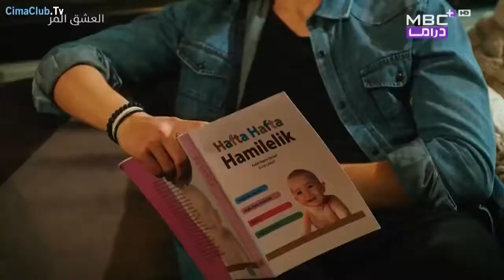انا دائما معك | مسلسل الحب المر - الحلقة 8